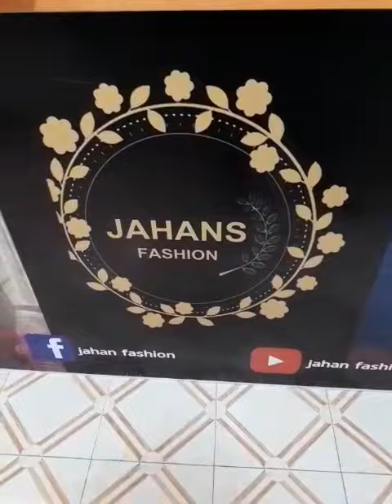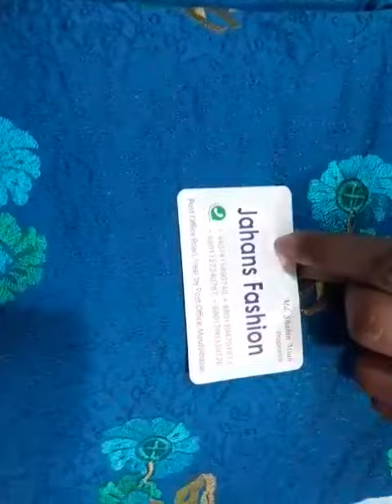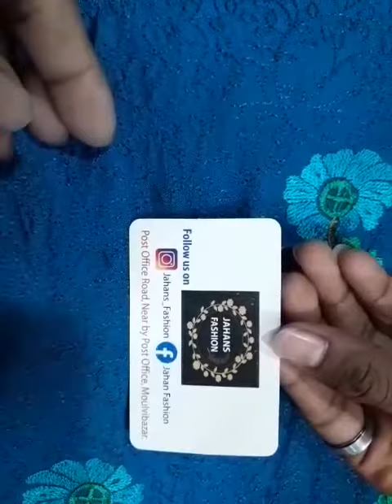Soft 🎉 party saree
Jahans fashion
Post office road Moulvibazar